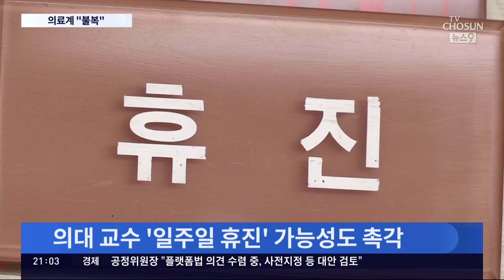정부 "의료개혁 큰 산 넘어"…의료계 집단행동 '중대 기로'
법원 결정으로 내년도 의대 정원은 늘어나게 됐습니다. 규모는 아직 확정하지 않았지만, 정부는 신속하게 추진하겠다고 했습니다. 반면 의료계 는 집단휴진 을 멈추지 않겠다며 재항고 방침을 굳혔습니다.

이어서, 신경희 기자입니다.